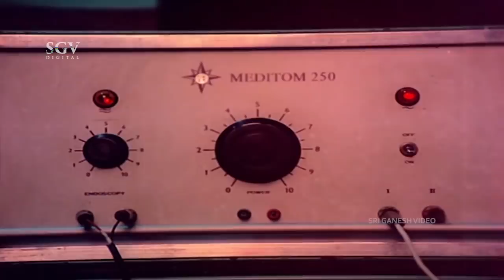ಸತ್ತ ಶಂಕರ್ ನಾಗ್ ಮೆದುಳನ್ನು ಮಂಜುಳ ತಲೆಗೆ ಹಾಕಿದ ಡಾಕ್ಟರ್ ಸುಂದರ ಕೃಷ್ಣ ಅರಸ್| Seetharamu Kannada Movie Scene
Watch Seetha Ramu Kannada Movie Scenes Staring Shankar Nag and Manjula In Lead Roles.

Movie : Seetharamu
Star Cast : Shankarnag, Manjula, Thoogudeepa Srinivas, Dinesh, Shakthi Prasad, Sundar Krishna Urs, Arikesari, Prabhakar, Shivaprakash, Rajanand, Bhatti Mahadeva, Surya Kumar, Hanumanthachar, Comedian Guggu, Sathyanand, Abbaiah Naidu, B Jaya, Sushila Naidu, Roopashree, Vijayaleela, Prema, Shyamala, Rajanandini, Rajalakshmi, Kanchana, Pushpa
Director : V Somashekar
Story : M D Sundar
Lyrics :  Chi Udayashankar
Release : 1979